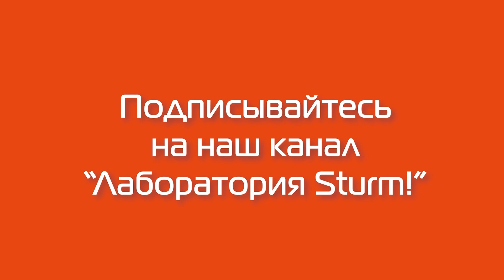Фонарь аккумуляторный Sturm! 4053-01-2000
Новая chip-on-board технология размещения и питания кристаллов увеличивает отвод тепла и позволяет получить большее количество люменов с 1 см2 площади. Излучатель с углом поворота 360° для выбора необходимого направления света. База с двухсторонними ножками для максимально устойчивого положения. Ручка для удобной переноски. 1BatterySystem - единая аккумуляторная система для инструмента Sturm!